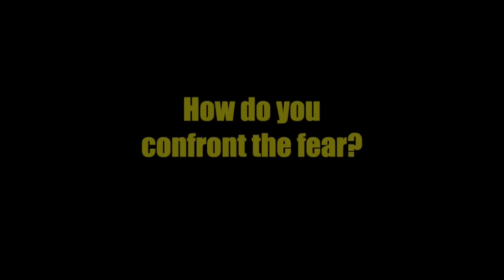Self Defence Revealed The Approach Eddie Quinn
Self Defence Revealed

The Approach founder Eddie Quinn reveals his personal story;

How did his near fatal multiple stabbing lead to martial arts?

What did like about Jiu Jitsu, Muay Thai, Filipino martial arts and Silat?

Did martial arts transform him?

How did he overcome his very real fear of knives?

What is the Approach?

All the way from Birmingham, in the UK, Eddie Quinn at the age of 18  learned the hard way in a devastating knife attack that self defence is crucial both in a confrontation, staying fit and to build emotional stability.   He has a deep understanding of the intricacies of self defense that every one can learn quickly and effectively.

We filmed at the dojo run by the awesome Mikey Wright;

The building is also the home of StrikeCoach the global sales and marketing company for the innovative StrikeMate family of unique sports training equipment.

Hector's House is also located here with a large selection of songbirds who provide a chorus and other stunt action skills.